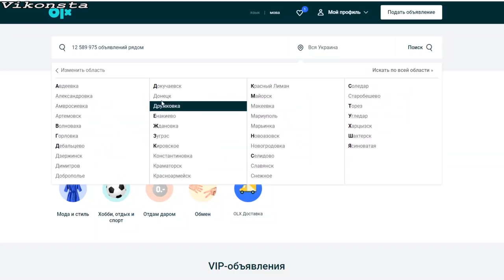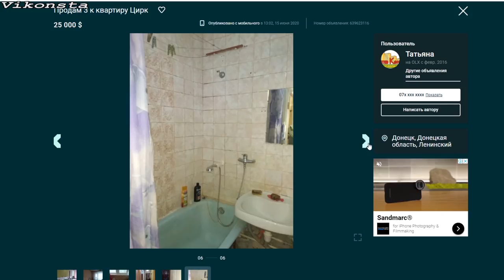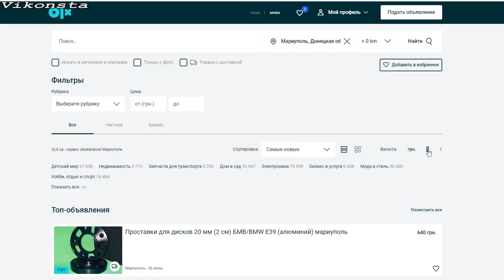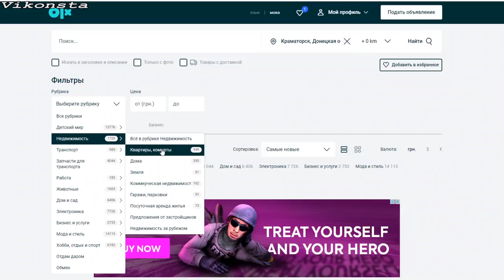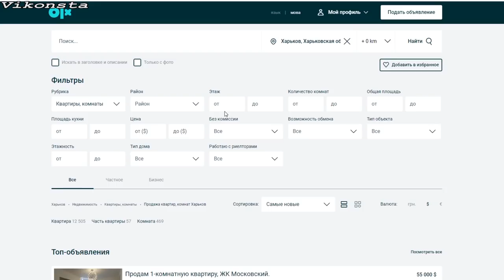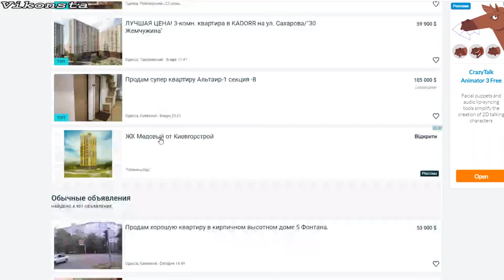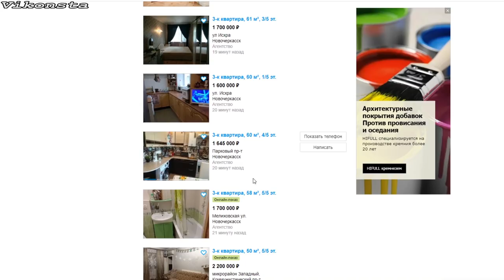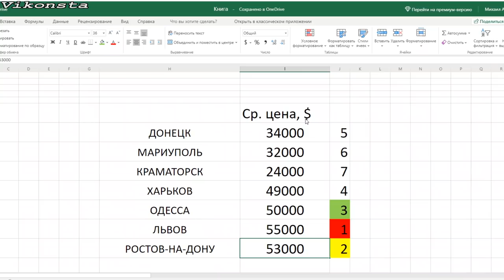ВОТ ВАМ Недвижимость. Цены. Как купить и продать квартиру недорого?Донецк | Харьков | Одесса | Львов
Недвижимость. Цены. Купить и продать квартиру недорого. Донецк, Харьков, Одесса, Львов, Ростов-на-Дону Сегодня! Сделаем сравнительную характеристику стоимости жилья в различных городах Украины и России. С 2014 года цены на квартиры в Донецке значительно упали. Как на сегодняшний день обстоят дела с ценами - мы узнаем в этом видео. Также сделаем таблицу, в которой впишем среднюю стоимость трёхкомнатной квартиры в городах : Мариуполь, Краматорск, Донецк, Харьков, Одесса, Львов, Ростов-на-Дону. И в конце видео подведём небольшой итог и выберем победителя в номинации самое дорогое жилье на 2020 год.